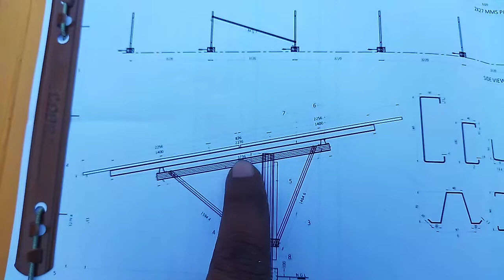सोलर सिस्टम का फ्रेम कैसे तैयार होता है लाइव देखे, Electrical Engineer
Solar plant structure ready kaise hota Live dekhe,
1kilo waat ka structure kaise banaye,2kilo waat ka structure kaise banaye,
5 kilo waat ka structure kaise banaye,